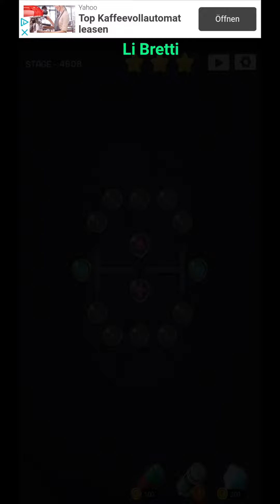Cell Expansion Wars 4608 ⭐⭐⭐ Walkthrough Krieg der Zellen 4608